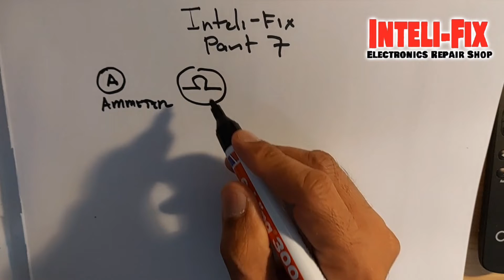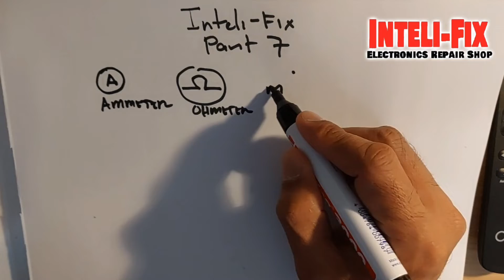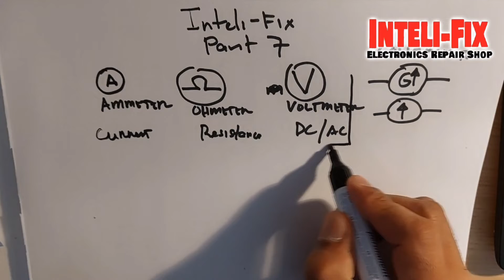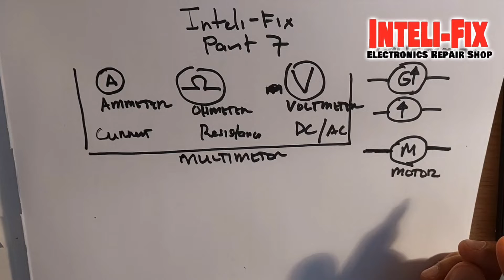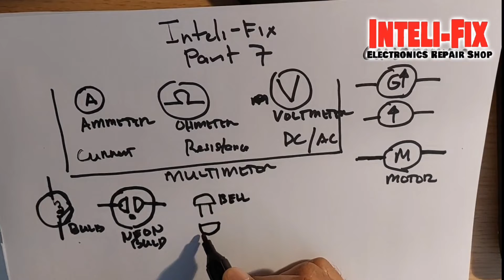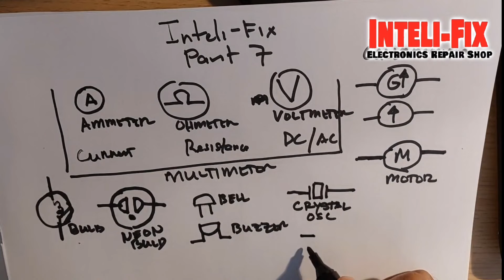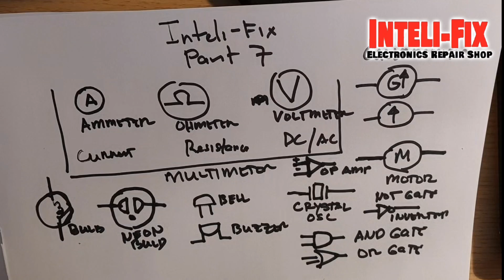Electronic Symbols Pt.7- Meter, Op Amps, Logic and Other symbols || Inteli-Fix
Final part of mini series about Electronic symbols.